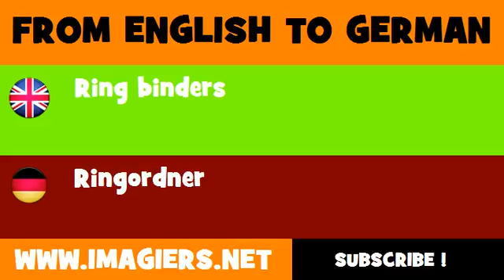FROM ENGLISH TO GERMAN = Ring binders